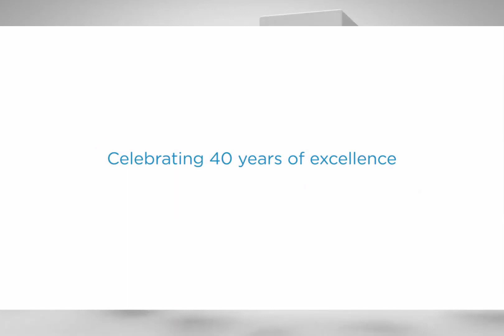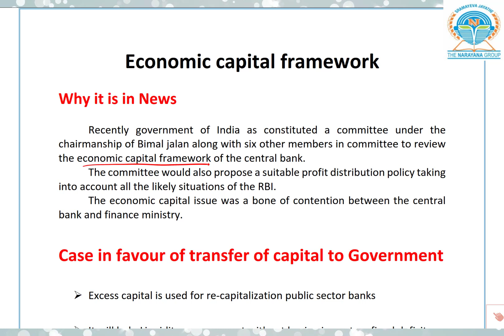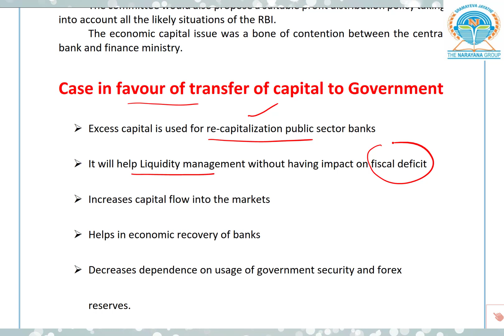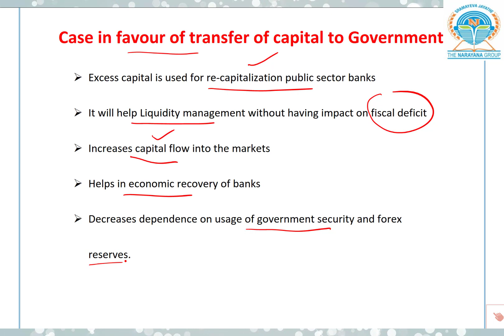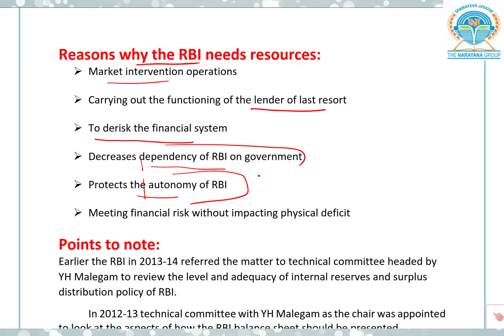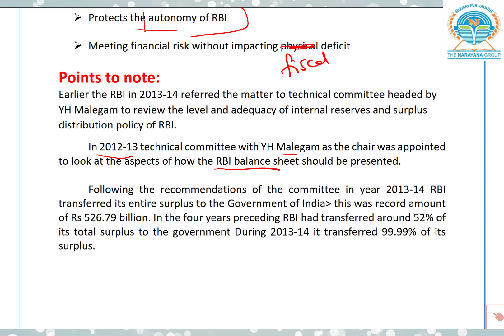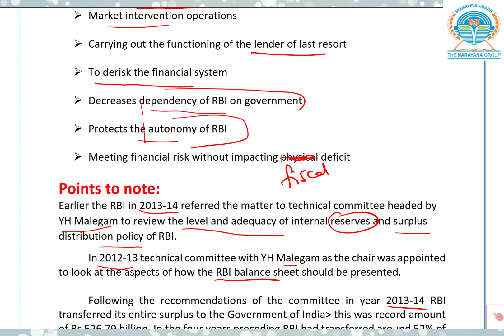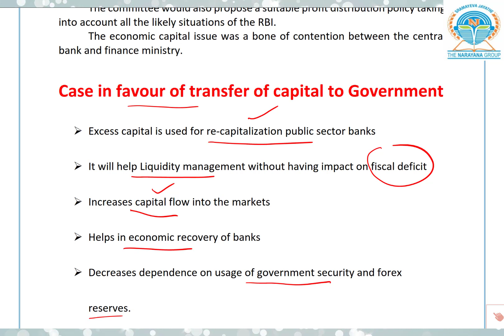Mains Made Easy by Narayana IAS Academy -"Economic capital framework - Part 1"